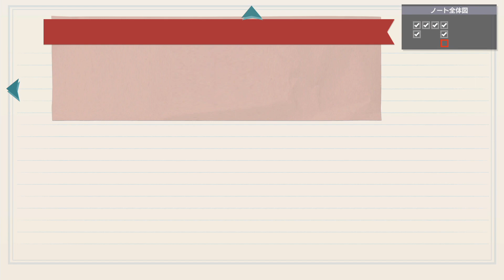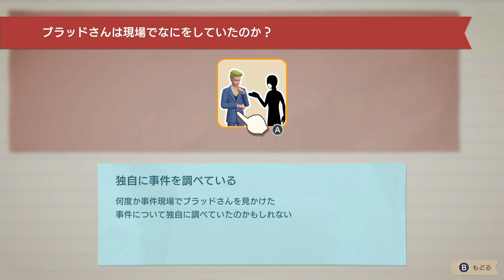【帰ってきた名探偵ピカチュウ】自称名探偵と難事件を解決するぞ：14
ピカチュウ成分が足ーりーなーいー！！！

🔷ぽなよのX⇒旧Twitter（ゲームと日常のことつぶやいてます）